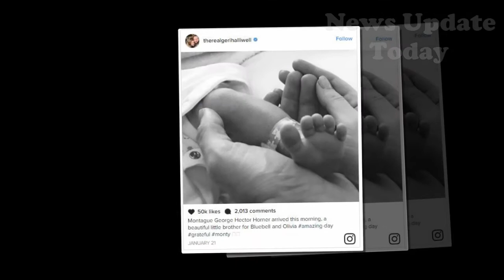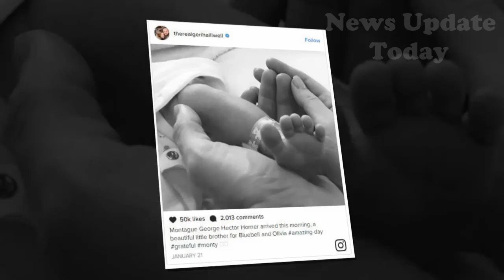Geri Halliwell Shares Adorable Photo of 2 Week Old Son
Geri Halliwell Shares Adorable Photo of Her 2-week-old Son Monty
Mommy loves Monty!

On Saturday, Geri “Ginger Spice” Halliwell Horner shared a photo with her husband, Christian Horner, and their newborn son Montague George Hector Horner. Baby Monty, as the family calls him, was born late January.

“Monty is two weeks old today,” the British singer captioned the black-and-white photo with her two favorite gentlemen, completing her post with a baby emoji and “x.”

While Halliwell Horner and her husband both have one daughter from previous relationships — Halliwell Horner’s 10-year-old daughter Bluebell and Horner’s 3-year-old daughter Olivia — this is the couple’s first child together.

The 44-year-old former Spice Girls member made the announcement about her son’s arrival on Twitter and Instagram, sharing a photo of the newborn’s foot.

“Christian and I are delighted to announce our baby boy was born this morning weighing 7lbs 8oz ,” she wrote. “Montague George Hector Horner arrived this morning, a beautiful little brother for Bluebell and Olivia amazing-day grateful monty”